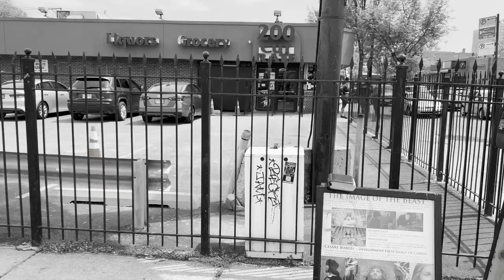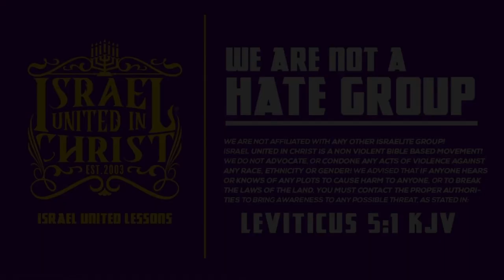Are You Willing to Stand-up for God?